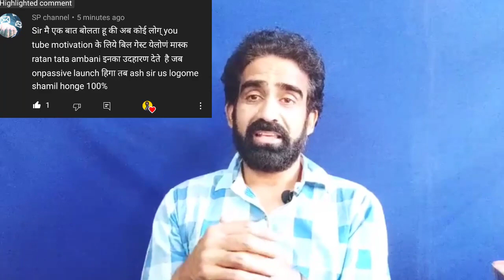ONPASSIVE || New Series || Comment of the week || kya hai best comment ?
ofounder joining refer link  ZAVER JAFRI

Muzaffar Hussain (M.P)

Mayank Nikose
Nagpur maharashtra

Mr OM Chouhan...
Sksingh

G- 5 Radha Govind complex,
Jhotwara,  Jaipur, Rajasthan
onpassive more details call Mr. R.k sawner From -Indore(.m.p)

Mr Prabhat Singh( Arrah bhojpur) (BIHAR)
Jitendra Prajapati (Sonkatch) Dewas M.P

Name-Biplob Sarkar
State- West Bengal
Dist.- Uttardinajpur
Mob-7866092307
Name: Prakash Gangaraddi
State: Karnataka

Mr.Rajesh Raghavendra  Bangalore, Koramangala
Sunil Karnatka: Phone no.

   VOICE OF ONPASSIVE-PART